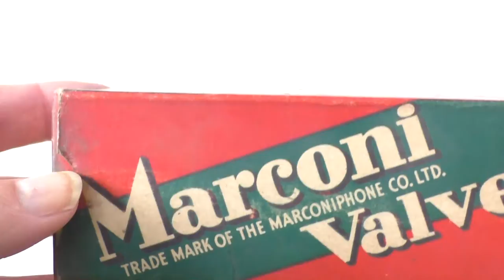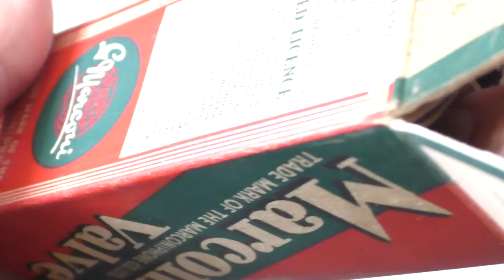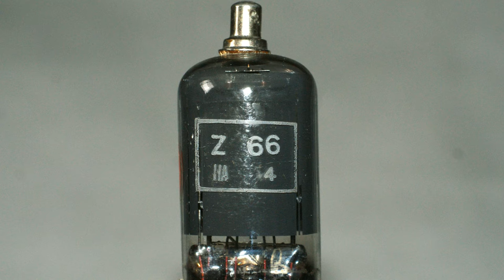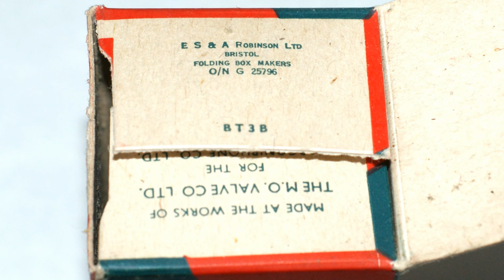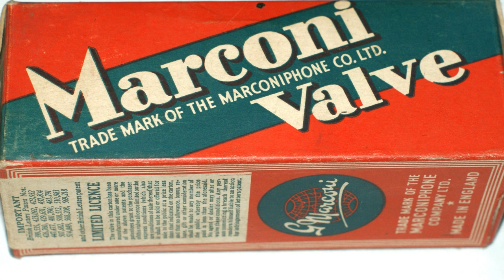Unboxing A Marconi Z66 Pentode Vacuum Tube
Unboxing a Marconi Z66 high-slope sharp cut-off vacuum tube. This valve is probably new & in its original box. (NOS New Old Stock, NIB New In Box). The valve base is a black international octal A08 K8A with a metal skirt. The valve has a top connection cap. The clear glass envelope has a label with THE MARCONIPHONE CO. LTD., Marconi, B.V.A. & MADE IN ENGLAND UNDER BRITISH PATENTS. Printed in white on the glass envelope inside a rectangle is Z 66 & HA 4.
The one end of the box has Marconi, OPEN THIS END, Z66, the BVA logo, 17/6. & P. TAX EXTRA.  Printed on the inside flap is "This valve has been thoroughly tested before leaving the Works, and no responsibility can be accepted for valves used at other than the published ratings." The other end of the box has Marconi Valve & OPEN OTHER END. The inner flaps have printed "MADE AT THE WORKS OF THE M.O. VALVE CO LTD. FOR THE MARCONIPHONE CO. LTD." & "E S & A ROBINSON LTD BRISTOL FOLDING BOX MAKERS O/N G 25796" & "BT3B".

The Z66 has a heater filament voltage requirement of 6.3 volts & was first introduced in 1948.